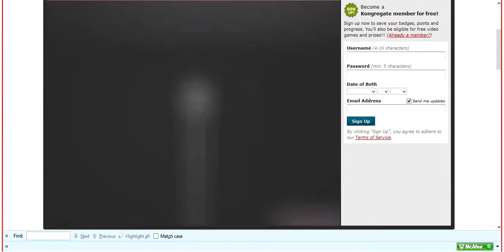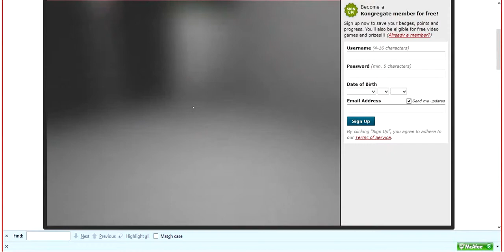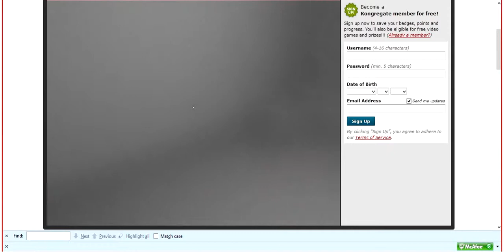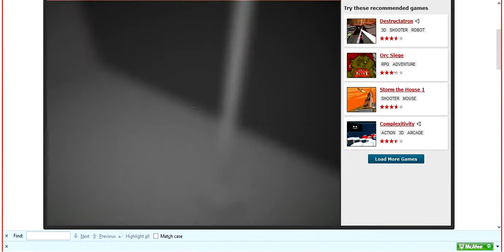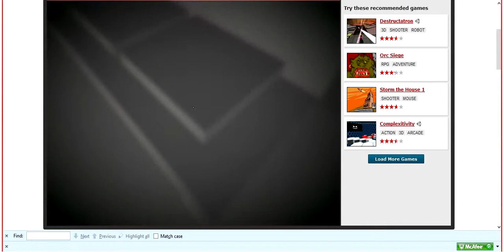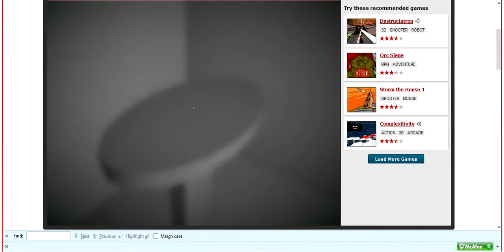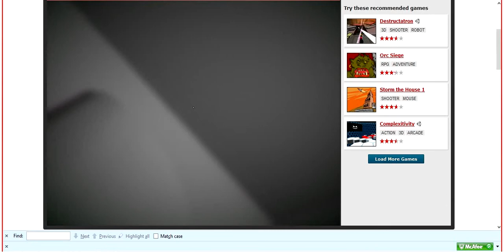TALPERS presents INDIE... Episode 9- I Can't Find My Glasses!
Hi gals and gents,